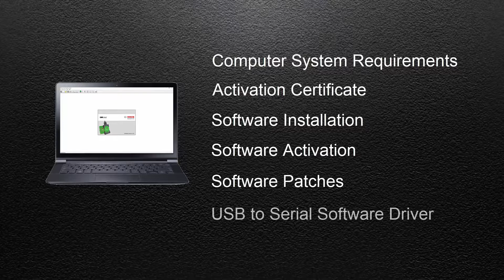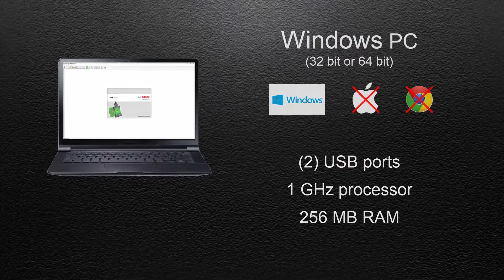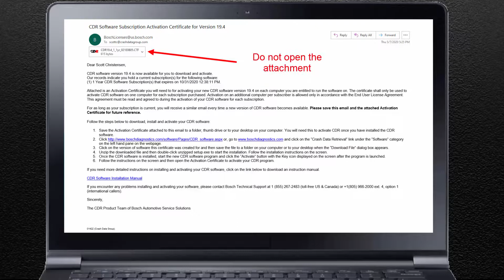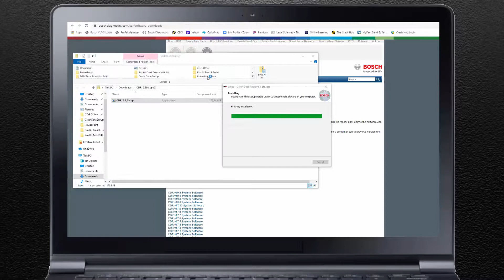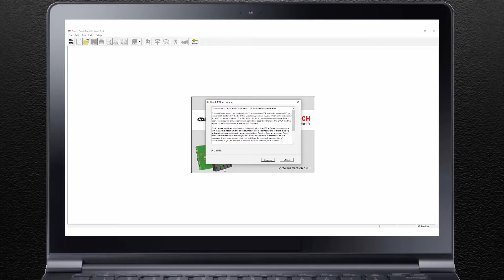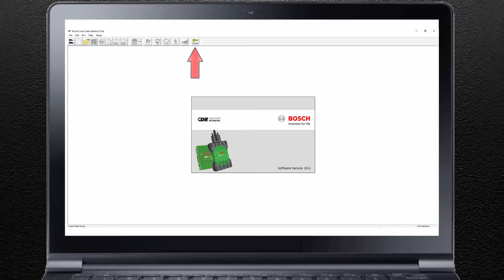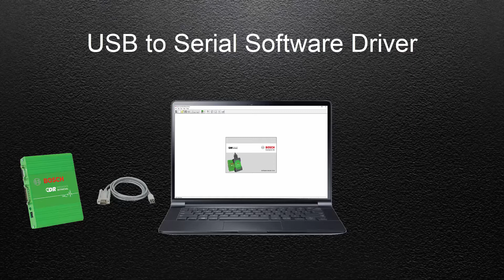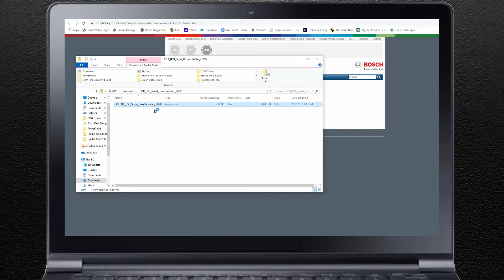Bosch CDR Tool Software Installation and Activation Instructions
This video details how to install and activate the Bosch Crash Data Retrieval Software to your PC.
(00:35) - Computer System Requirements
(1:05) - Activation Certificate
(2:30) - Software Installation
(4:40) - Software Activation
(6:10) - Software Patches
(7:25) - USB to Serial Software Driver Installation

This video also covers USB-to-serial software driver installation and installing software patches. The Bosch CDR Software allows users of the Bosch CDR Tool to access and download EDR data from supported vehicles. The Bosch CDR Tool is a reliable, versatile, and increasingly powerful industry standard platform that retrieves EDR data from the vast majority of modern vehicles. CDR reports have become a vital part of investigations conducted by insurance claims adjusters, law enforcement and collision reconstructionists.

Unleash all capabilities of the CDR software by purchasing a CDR software subscription.  Once you become a subscriber, you will be sent an Activation Certificate each time a new release of CDR software becomes available during your subscription period.  The Activation Certificate is used to turn on all capabilities of the CDR software for each new version.

Each new release of the CDR software may include new capabilities and functions which enable you to access EDR data from the latest passenger cars, light trucks and SUVs. As the capabilities in supported vehicles evolve and grow, software changes to your CDR Tool may be required in order to enable communication with and translate crash data (EDR data) from these vehicles. Bosch will send out new releases of software and Activation Certificates to current CDR subscribers as these changes are implemented and made available on the Crash Data Group website.